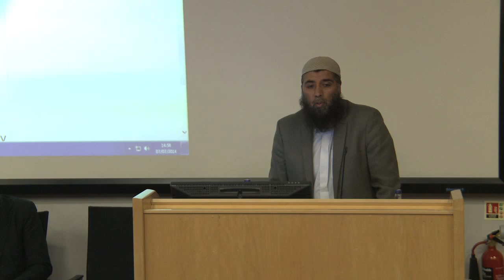Inter-faith Discussion Forum: Dr Rafaqat Rashid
Inclusion, Diversity and Dialogue: Inter-faith Discussion Forum

'Islam - spirit of tolerance' by Dr Rafaqat Rashid

Venue: John Stanley Bell Lecture Theatre, Richmond Building, University of Bradford

With the help and co-operation of:
-City of Bradford Metropolitan District Council
-Calderdale Inter-faith Forum
-Bradford - Peaceful City Project

7th July 2014